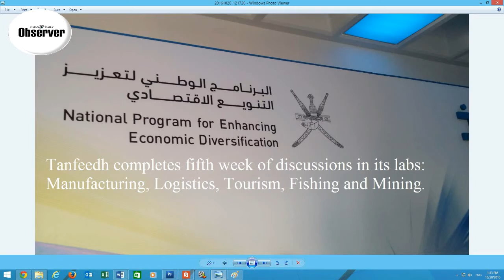The TANFEEDH Experience Part 1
The National Program for Enhancing Economic Diversification (Tanfeedh) is an execution program of Oman's Ninth Five-Year Development Plan 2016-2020.  It aims to help Oman realize its vision in economic diversification.